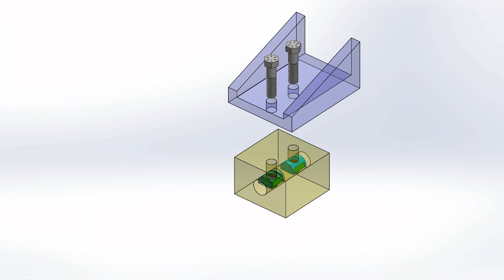TITAN Barrel Nuts from Sky Climber Fasteners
High-strength barrel nuts exceed 50 torque test cycles -- Check out the TITAN Barrel Nuts from Sky Climber Fasteners. These nuts and locknuts outperform others in laboratory tests.